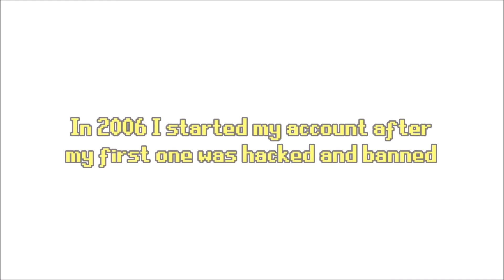Maxing RuneScape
I am not an audio mixer. Info in description.

Well the day has finally come for me to do my maxing video. This is something I always dreamed about making and the reason I recorded and uploaded all my 99's over the years. It may not be the best, with movie maker quality and two audio cuts to make the song I had picked out over a year ago work, but it's mine and I'm proud of it. The accomplishment it self is still amazing, even after getting a nights sleep I still feel on top of the world. I don't know what RuneScape holds for me in the future, whether it's getting comp cape or going for 120's I know I'm not done with the game. I'm on top of the world